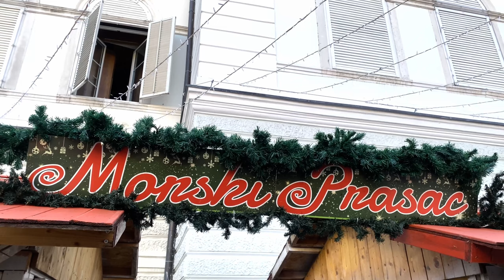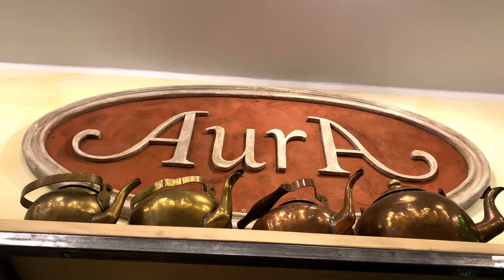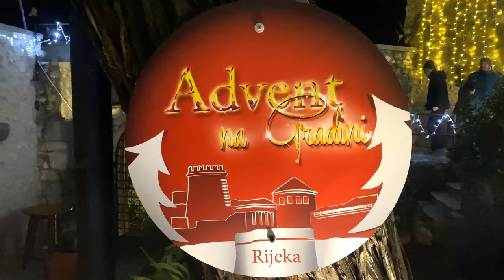Rijeka, Croatia ► Video guide, 6 min. | 4K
Rijeka is the principal seaport and the third-largest city in Croatia. It is located on Kvarner bay. It is the main city of the Primorje-Gorski Kotar County. The city's economy largely depends on shipbuilding and maritime transport. Rijeka hosts the  Croatian Nationa Theatre, first built in 1765, as well as the University of Rijeka. Rijeka was selected as the European Capital of Culture for 2020. Historically, Rijeka was also called Tharsatica, Vitopolis or Flumen in Latin. The important part of Rijeka is Trsat, with a historic castle or fortress in a strategic location and several historic churches. Trsat is a steep hill, 138 m high, rising over the gorge of the Rječina river, about a kilometre away from the sea; strategically significant from the earliest times right up to the 17th century, it is today a major Christian pilgrimage centre.

Timecodes
0:00 - Intro
0:28 - Rijeka
4:50 - Trsat
6:09 - Outro